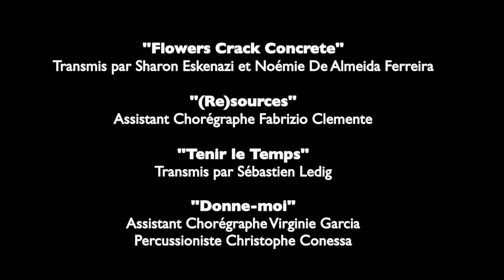ABC - Atlantique Ballet Contemporain - Présentation promotion 20-21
Formation du danseur interprète contemporain
Conservatoire de Musique et de Danse de l'agglomération Rochelaise.